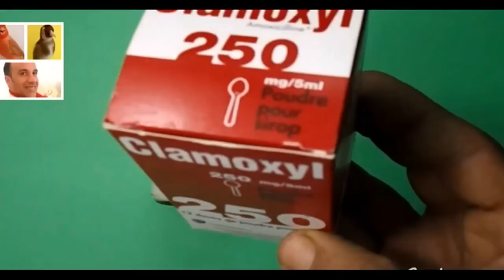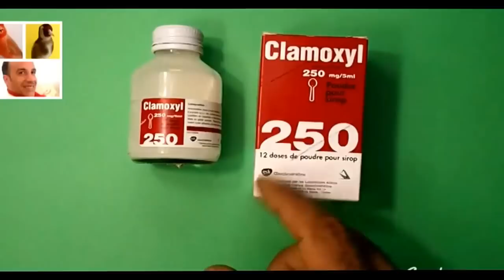علاج الامراض التنفسية عند الطيور بدواء بشري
الامراض التنفسية الاي تصيب الطيور عديدة من أهمها مرض الازم والكحة وذاك ناتج بسبب تبدل الجو على الطير وهنا انصح باستعمال مضاد حيوي بشري اسمه دواء كلامكسيل 250  clamoxyl